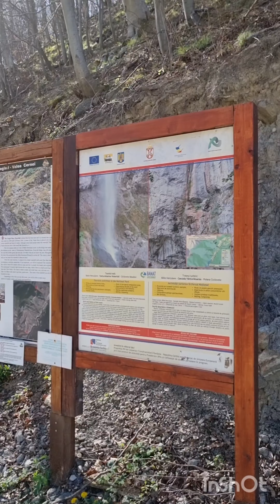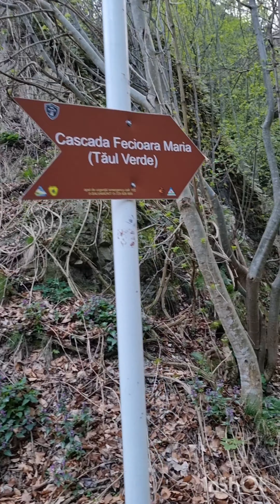Drumeție Cascadele Vânturatoarea și Fecioara Maria